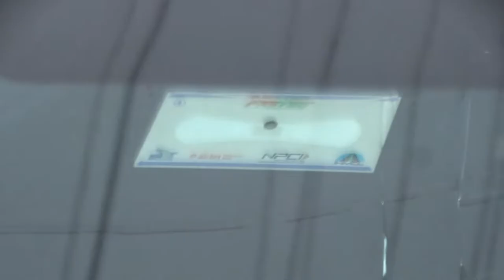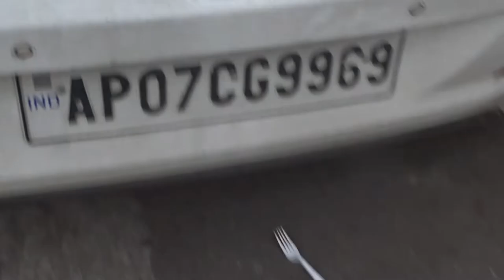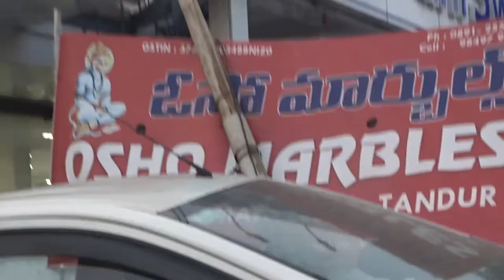2 kojja KCR ECI ELECTion Symbol 2CAREXACTly23FOBACCIDENTS?...LIST GOesENDLESS,CALCI01AvTaRAPTNCSPR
kojja KCR CARS POLITCAL SYMBOL CARS ARE MEETING WITH ACCIDENTS, especially this one at MADDILAPALEM, VISAKHAPATNAM, WHILE I SACRIFICED THE POST OF PRIME MINISTER, AND WENT ON TO DETHRONE 5K BLAK MONEY WOMAN CHIEF MINISTER MAYAWATI OF BSP, IN UP, DURING 2012, DURING WHICH I COME ACROSS GUJARAT CM's P.A. @ INDIA GATE, THOSE WHO SAY WE ARE NOT INTERESTED IN POLITICS, HAVING BLAK MONEY, WHO DONOT JOIN CALCI_O168@ucycoin  POLITICAL PARTY, MAHA VISHNU CALCI CICan CyNYam,...